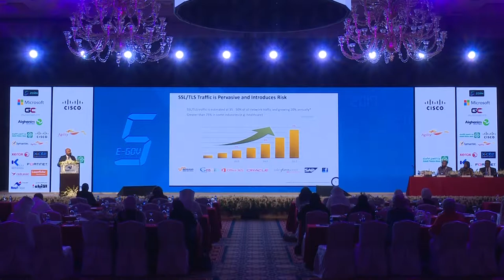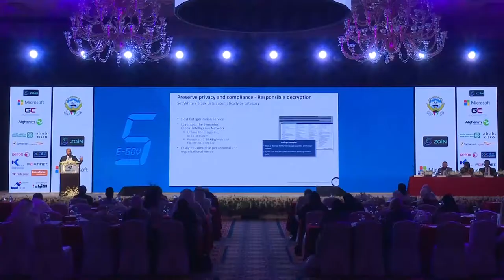Evolving Incident Response to Cope with Digital Transformation - Karthik Ramakrishnan